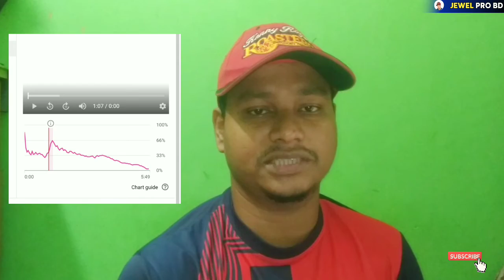how to increase subscribers on youtube bangla | how to increase subscribers on youtube channel 2021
ভিডিও বিস্তারিত.

না হওয়ার দুটি কারণ এ দুটি ভুল এবং এর দুটি কারণ যদি আপনি যানতে পারেন তাহলে অবশ্যই আপনার চ্যানেলে সাবস্ক্রাইবার ওয়াচ টাইম বেড়ে যাবে জানতে চাইলে সম্পূর্ণ ভিডিওটি আপনাকে দেখতে হবে।।।।।